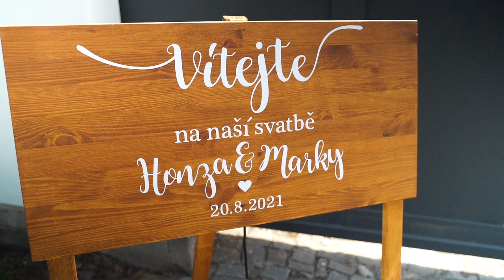Honza a Marky